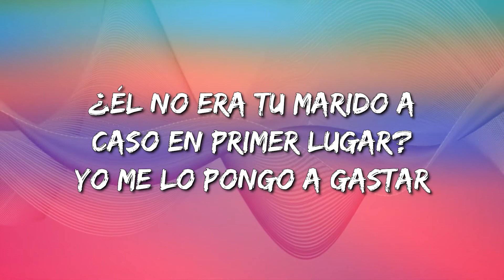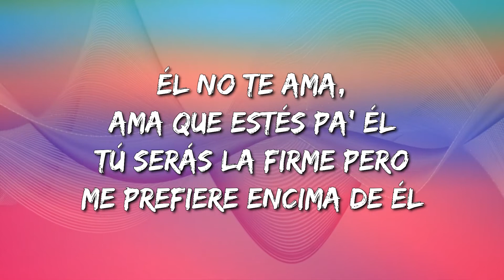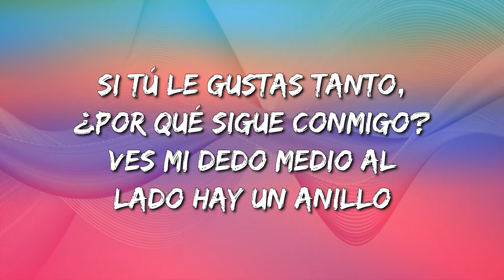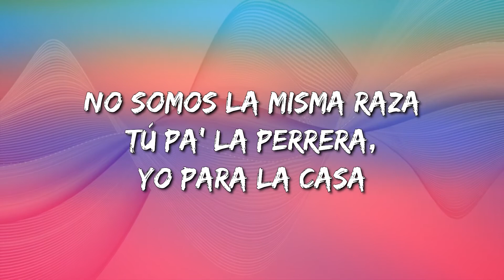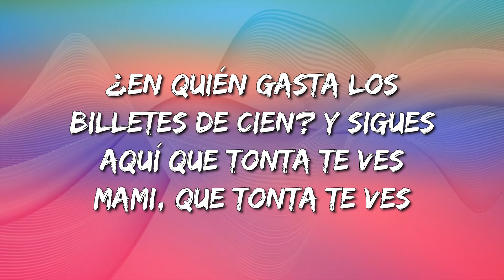Malucci - No es Tuyo (Letra\Lyrics)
No es Tuyo Letra:

Mira
Pa' empezar si a alquien quiere reclamar
¿Él no era tu marido a caso en primer lugar?
Yo me lo pongo a gastar
Lo que pido me lo da
Beba, te hablo con sinceridad
Ese hombre no es tuyo
Pregúntale quien le eriza la piel
¿En quién gasta los billetes de cien?
Y sigues aquí que tonta te ves
Mami, que tonta te ves
Mami, que tonta te ves (yeah)
Me lleva de viaje pa' Aruba
Se toca con mis fotos desnuda
Lo hemos hecho en la misma cama en la que duermes
Todos saben que eres cachuda
Cuando no te contestaba
Es que estaba conmigo
Yo hago que se venga
Como tú nunca has podido
Explota el ticket cuando vamos al mall
En mi booty fino de diseñador
Gucci, Balenciaga, Louis Vuitton
Si tú lo llamas te pone en modo avión
Yo solamente uso tipos como él
Me sacó un apartamento, solo pa' chingarme en el
Me contó que en la cama eres aburrida
Por eso se ve conmigo a escondidas
Él no te ama, ama que estés pa' él
Tú serás la firme pero me prefiere encima de él
Si tú le gustas tanto, ¿por qué sigue conmigo?
Ves mi dedo medio al lado hay un anillo
Con tipas como tú todos los hombres juegan
Eres como las estaciones, pasajera
Tan poca cosa, te conformas con una cartera
Conmigo no te compares, eres el tapete y yo la casa entera
Te chingas al que sea
Nadie te tomaría en serio aunque quisieras
No somos la misma raza
Tú pa' la perrera, yo para la casa
Todo el mundo te ha rotado, puta
A ti el tren te pasan
Te crees que eres una amenaza
Checa
Las propiedades bajo mi nombre
Cuentas de banco bajo mi nombre
Tatuado en el pecho tiene mi nombre
Tú no eres nadie para mi hombre
Lo poquito que se ha gastado en ti
Eso es una limosna para mí
Si nos cruzamos de nuevo en algún lado
Te vuelo la cara, juro que no fallo
Mami, que tonta te ves (ah-ah)
Yeah
Malucci, yeah
Giro Ángeles
Third World King